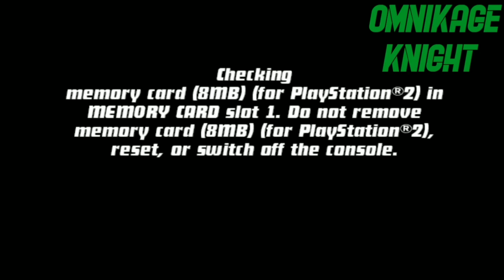Ben 10: Protector of Earth Gameplay Walkthrough Part 6 - San Francisco